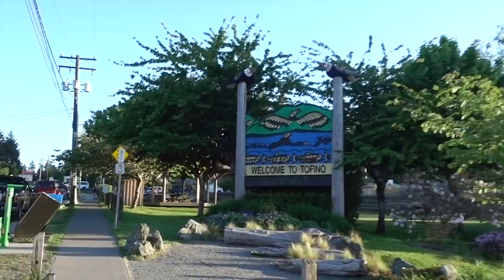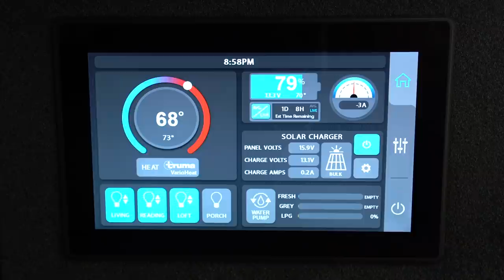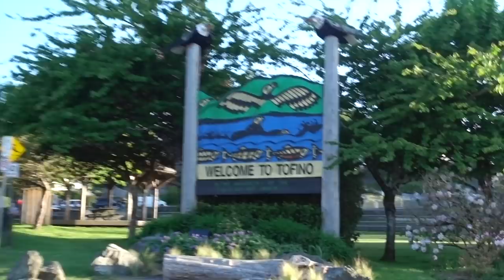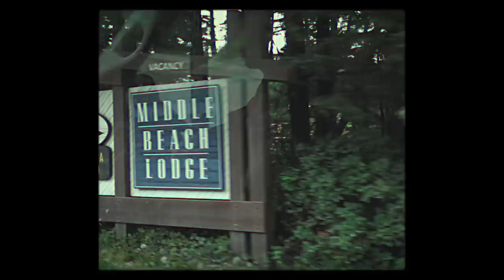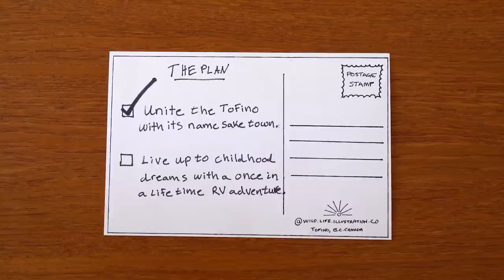The Road To Tofino: An RV Adventure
Ever since we launched the Tofino in late 2018 we knew an expedition to the very place that inspired its identity would be the perfect destination for an RV adventure. Enter Devon and Roberta (our creative director and his partner) and their plan to embark on a cross-country road trip to unite the Tofino with its namesake town.

Eager to hit the highway for a good old-fashioned road trip, our very own amateur vanlifers set out for Canada’s west coast to discover for themselves what makes Tofino such an extraordinary place. “The Road To Tofino” is the result of Dev and Ro’s vanlife maiden voyage. Enjoy!